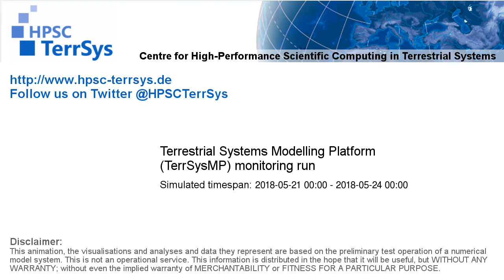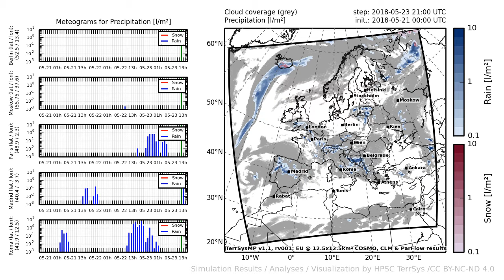TerrSysMP monitoring run 2018-05-21 - precipitation - Europe (72h)